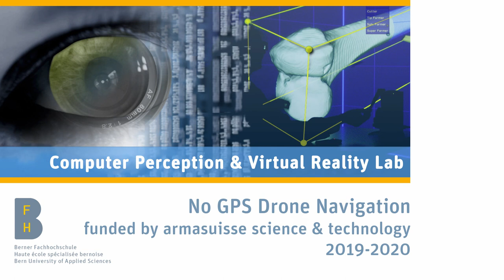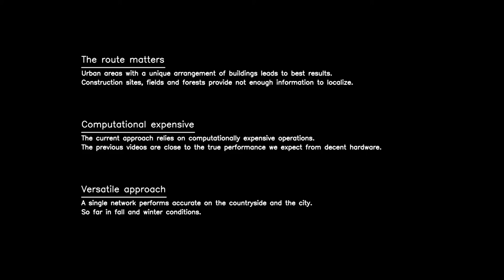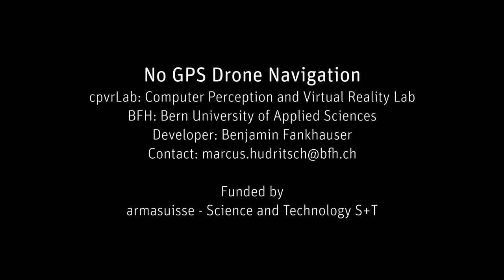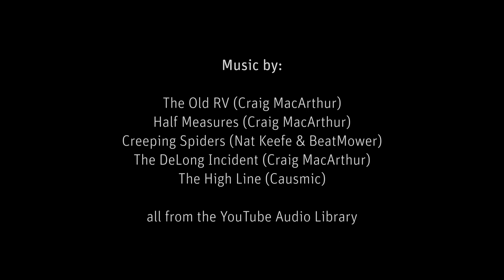Drone Navigation without GPS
The Global Positioning System (GPS) is a crucial component in consumer drones. GPS aided navigation is of straightforward usage. This project investigates the possibilities of drone navigation in case of GPS absence. In particular, our goal is to fly a drone from A to B without using GPS signals but with a camera attached.
The pose estimation of a camera given its image is a well known and difficult computer vision problem. In general, the problem results in the estimation of 6 parameters (degrees of freedom (DoF)) using a trade-off between optimality and performance. The 6 parameters are the position in space: x-,y-,z-coordinate, and an arbitrary orientation.
The Swiss Federal Office of Topography, swisstopo, provides to us maps in two styles: an orthographic projection of aerial photographs (referred to as ortho map) and its stripped-down abstractions, well known as the 1:25’000 maps (referred as the abstract map). Our approach to the pose estimation problem is to match the camera image on such a swisstopo map. To improve the matching we apply a learned transformation to the camera image and the map. For more details on the image, transformation learning see the video